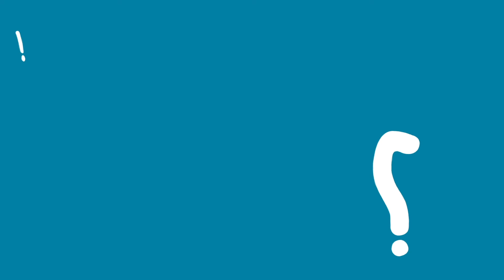Oswoić stres. Ewa Telega, Aleksandra Justa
Powiemy o stresie jako o czynniku mobilizującym, ale też o tym, że stres może wyeliminować nas z wykonywanego przez nas zawodu.
Spróbujemy odpowiedzieć na pytanie, jak ze stresem sobie radzić lub przynajmniej, jak go minimalizować.
Powiemy również, jak poprzez koncentrację, skupienie się na zadaniu, które mamy wykonać, czy medytację możemy zapanować nad stresem.